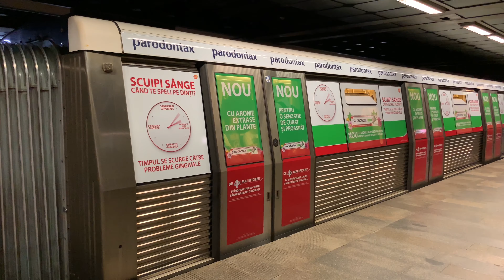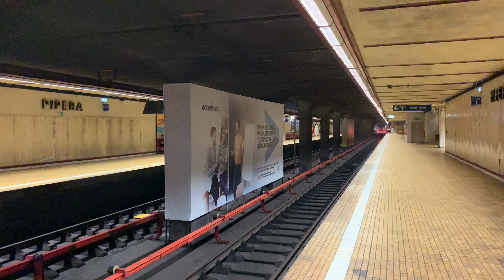[4K]Bucharest Metro-Trains observations at Basarab(M1),Izvor(M1&M3) and Pipera(M2) stations